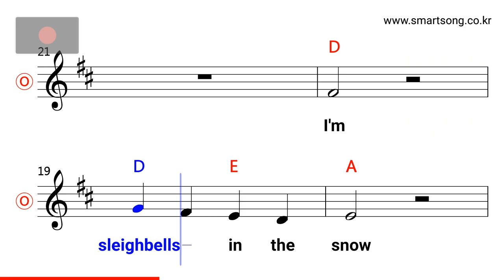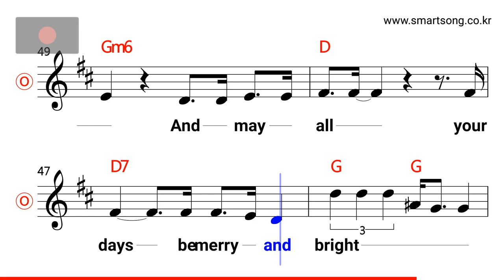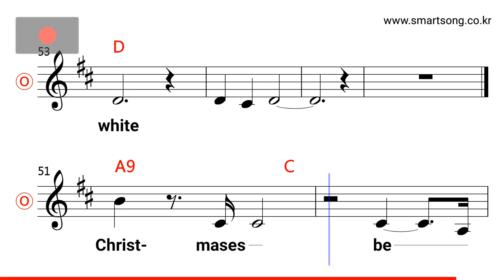Elvis Presley - White Christmas MR